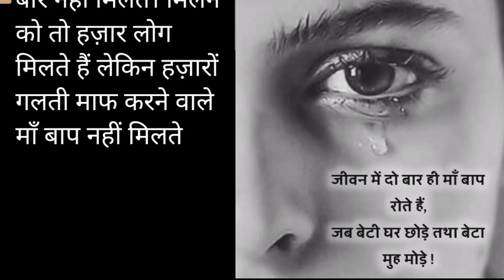मजबूर बाप की कहानी | bap bete ki kahani | emotional story | lessonable story | heart touching story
ek garib baap ki kahani
gareeb ki kahaniyan
gareeb baap ki kahani
gareeb maa ki kahaniyan
gareeb larki ki kahani
garib ki kahaniya
garib bap aur beti ki kahani
garib baap ki kahani
gareeb maa
amir aur garib bahan ki kahani
gareeb larki ki kahani | bwp production
gareeb ka naseeb
garib baap ki beti kahani

बूढ़े बाप और बेटे का मुकदमा । hindi stories| lessonable story| heart touching| hania voice
hindi stories
hindi story
hindi kahaniyan
hindi kahani
heart touching story
emotional stories
emotional story
moral story
moral story in Hindi
moral stories
short story
story time
hania voice
अमीर vs गरीब का लाइफ स्टाइल
ameer vs gareeb ka lifestyle
hindi kahani
moral stories
bedtime stories
hindi kahaniya
fairy tales
moral kahani
moral kahaniya
story
stories
Kahani
Kahaniyan
Kahaniya
Hindi kahaniya
Hindi kahani
Story
Stories
Hindi stories
Hindi stories with moral
Moral stories
Motivational stories
Stories in hindi
Parivarik kahaniyan
Gharelu kahaniyan
Written stories
Sad story
Dard bhari kahani
Kahani kahani
Emotional Story
Heart touching story
flim
motivation story
motivational story
stories
family story
kahaniyan
priya
hindi kahaniyan
new story
best story
moral story
hindi suvichar
sikshaprad kahaniyan
suvichar.
hindi kahani
moral stories
bedtime stories
hindi kahaniya
fairy tales
moral kahani
moral kahaniya
story
stories
kahani
kahaniya
hindi story
bedtime story
hindi stories
fairy tales in hindi
moral story
amir garib
gareeb maa
garib ka naseeb
gareeb
gareeb ki life

Emotional story || moral stories || moti
देखिये कैसे राजा हरिश्चंद्र ने अपनी पत्नी को बेच दि
शानदार HD भोजपुरी फिल्म ( Pradeep Pan
emotional Love Story of My wife- New
गरीब की मजबूरी - Garib Ki Majboori Amit
अफसर बेटे का मनीआर्डर/एक बुढ़ियां की बड़ी
ट्रेन का वो सफर - Rochak Hindi Kahaniyan
beautiful mom cute girl ko kishi kar rhi
भगवान श्रीराम ने बताया कि स्त्रियों को ये 4 काम
ओशो के महान बिचार/ Osho Quotes, Osho
बहू की अंडे की खेती | | Saas Bahu Ki Kaha
जब अपने ही तुम्हें रुलाए तो उनसे दूर हो जाओ।
hindi kahaniyan # motivational story
गरुण पुराण : मृत्यु के 24 घंटे बाद आत्मा अपने
Leopard और Hyena की टक्कर मे कौन jeetega
Gk Question || Gk question and answer
किसान और नागिन की कहानी ! नागिन के बदले
बिस्तर पर सुसु करने वाली बहु Hindi Stories
गाय ने बताया मनुष्य ! गरीब क्यों रहता है. ज्ञानव
Romantic Hindi kahaniya
आँखें खोलो न माँ माँ और बेटे की दुखभरी कहानी
इस श्राप के कारण स्त्रीयां बनाती है संबंध ? ज्ञानवर्धक
आखिर संरपच ने विधवा के साथ ऐसा काम क्यों
महाभारत युद्ध के बाद विधवाओं का क्या हुआ
पंडित जी पीछे से लीजिए_pandit ji pichhe se
एक प्रेम कहानी ऐसी भी! Love Story In Hindi
Emotional story || motivational story
Shavaiz ka huva ghusy se bura haal_
इस टैक्सी वाले ने सब कुछ बेचकर इस लड़की की
परी की सोने चांदी की घागरा का जादू Jadui Ka
जो स्त्री यें चार काम! पति से छिपाकर करतीं हैं वह
की दर्दभरी कहानी
4 गुरुवार को भूल कर भी ना करे ये काम ॥ X वर.
सबक सिखाना जरूरी थ | Hindi moral storie...
गरीब लड़के से जिना रने वाली औरत पर आया
chachi ki tel malish Karkelemotionalst...
मैं मजबूर हूं, ज़रा घर से दूर हूं, माँ बेटी की बात
spoken English and Marathi class daily..
zaalim bhabhi ek family drama
गाय ने बताया मनुष्य क्यों रहता है गरीब, ज्ञानवर्ध